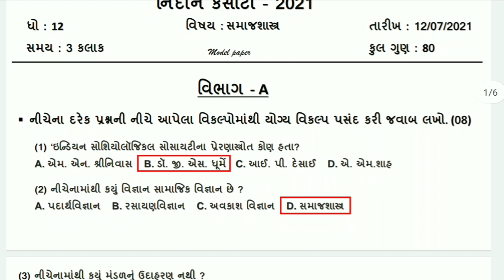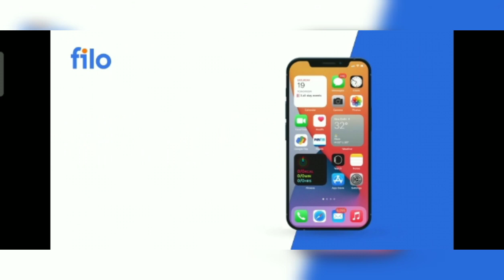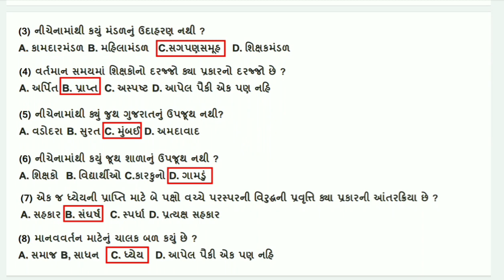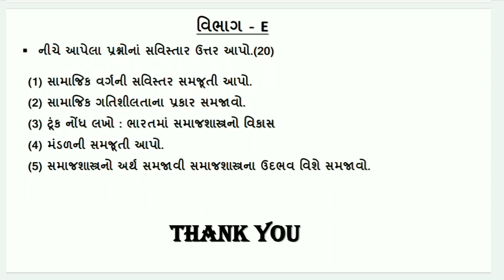nidan kasoti july 2021 | standard 12 samaj shashtra solution | std 12 samaj shashtra nidan kasoti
std 12 samaj shashtra nidan kasoti solution july 2021 , standard 12 samaj shahstra bridge course adharit nidan kasoti solution , dhoran 12 samaj shahstra nidan kasoti solution.

(1) std 12 samaj shahstra nidan kasoti solution july 2021
(2) paper solution std 12 samaj shahstra nidan kasoti solution
(3) dhoran 12 samaj shashtra nidan kasoti solution
(4) standard 12 samaj shashtra nidan kasoti solution
(5) std 12 samaj shahstra paper solution nidan kasoti

👉 નિદાન કસોટી ના પ્રશ્ન પત્ર આ લિન્ક પર થી ડાઉનલોડ થશે.